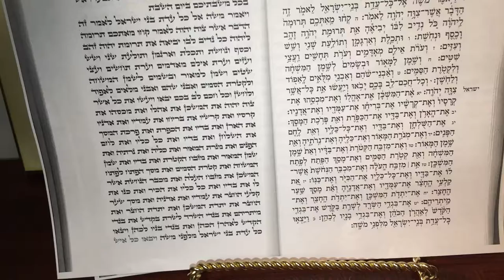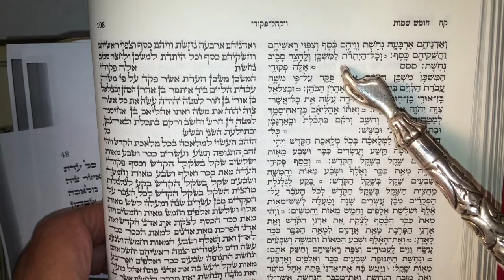22-lecture de Parachat Vayakhel (Richon et Maftir). Rabbin Cantor Yehuda Abittan.